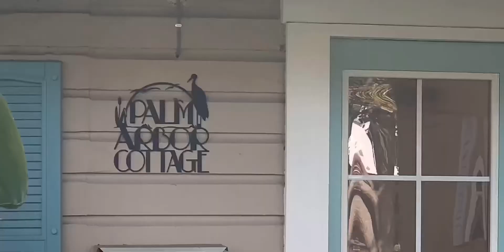Palm Arbor Cottage by Palm Arbor Suite Your place to stay in Old Northeast St. Petersburg Florida.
Palm Arbor Cottage a 2 Bedroom Cottage in the heart of the Old Northeast Neighborhood in St Petersburg Florida.
Hurry while this New Listing has Dates Available.
 To appreciate the effort we put into making your stay memorable & perfect see our reviews on our other properties by putting our other property
ID# in the VRBO search engine.
Palm Arbor Deluxe 1Bedroom Suite   747901
Palm Arbor Studio Suite  662923
Palm Arbor Cottage         9351589
Our 2 Bedroom Suite Contemporary furnished Cottage with vintage style and character with large Outdoor deck, yet privately located in the heart of highly coveted Historic Old Northeast Neighborhood filled with charm and convenience. Easy access to all St Petersburg  has to offer. This Private Cottage with a beautiful deck surrounded by ancient Florida Oak trees and lush tropic gardens will be a perfect place to unwind and enjoy. Quiet, tranquil entertaining at its best.
  The two well appointed bedrooms with Queen size Beds & brand new tasteful décor will comfortably  soothe you into a restful sleep.
This "immaculately clean" 2 Bedroom stand-alone Cottage in the Historical Old Northeast is now available.

Enjoy your stay in our Palm Arbor 2 Bedroom Cottage. This Contemporary inspired Cottage is a perfect place to unwind. The Cottage consists of a beautiful kitchen with new granite counters and all newer appliances. The living room is furnished with a sofa with chaise lounger ,club chair and designer lighting.

   The Master bedroom has a chic, glam and yet homey country vibe with a plush and comfortable queen bed , two chest of drawers , writer’s desk and a spacious closet with mirrored doors and a tasteful décor that will help bring you to a restful state of slumber. The bedroom is complete with wall mounted HD Smart TV, dresser, nightstands, beautiful lighting and decorative accessories and the linens are pristine. You will find a washer dryer combo adjacent to the bedroom in a separate closet .

The décor of the 2nd Bedroom is Coastal Cottage Chic ( Florida Gulf meets Cape Cod)  and also has a brand new Comfortable Pillow top Queen Sealy Mattress. Yes, this bedroom also has a spacious mirrored closet & in addition is appointed with two Dresser Drawer Chests.

Located in a quiet Old Northeast residential neighborhood, there is parking in the front of the cottage property street and also parking for 1 car in the private parking area only a few steps from the cottage.

You enter the Cottage with easy, not complex, private keyless electronic door locks. Your privately assigned Entry code will be furnished to you prior to your arrival.

You have a front private patio for people watching or relaxing. The gardens are lush with vegetation. Yes you will feel pampered! If that's not enough you have a very large outdoor private rear patio deck off the kitchen. There you will find umbrella for large patio set, table, deck seats lounge chairs and new stainless BBQ grille.

The Palm Arbor Cottage is equipped with a thoughtfully designed kitchen with new granite counter tops and all newer appliances.  With contemporary lighting as well as under-cabinet for your cooking pleasure,  the  kitchen is well equipped with all the necessities any chef would need for food prep, cooking and dining. There are various pots and pans, silverware and cooking utensils, food chopper, dishes, glassware, coffee maker, wine and martini glasses and shaker, toaster, sugar, sweeteners, salt, pepper, blender, and anything else you may need for today’s convenient contemporary kitchen

The Living Room is furnished with a sizable HD Smart Flat Screen TV with premium cable channels for your viewing and entertainment and there is HIGH SPEED WIFI. For those guests that remotely work with WIFI Internet, please note that this WIFI service is securely designated for the the cottage. The modem is located in the cottage is secure and works either inside the suite or on the private patio with great reception and strength.

You can rest on your new lounging sofa to read , relax or watch TV. When your ready to retire to the bedroom to read , watch TV in bed or rest and sleep will love the new comfortable pillow top Sealy Plush Queen Size Mattress in each bedroom.

Every detail has been considered in designing this lovely space and transforming it into a uniquely charming and functional, soothing comfortable Cottage escape in THE Premier neighborhood of St Petersburg .

The Neighborhood

The Palm Arbor Suite is situated in the fabulous and Historic Old Northeast. It is truly only a few blocks and a few minutes walk to eateries, Cafes, Taverns, Cinema, Theater, museums, ballet, the art galleries, music venues and nightlife,  shops, Tampa bay beach, Waterfront parks, Bay front municipal pool, the Historical Vinoy Hotel and all eclectic vibe of downtown St. Pete.

Most residents are thrilled to live in the Old Northeast neighborhood of St. Petersburg and love living in close proximity to downtown and Eaterfront.